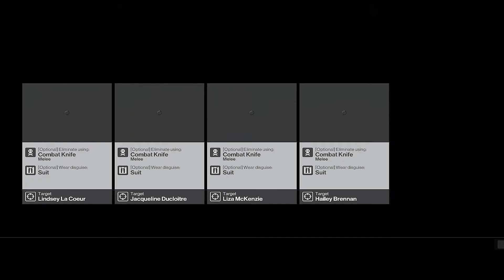HITMAN - Silent Slasher - #151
Walkthrough  for Trending Contract - Silent Slasher

Hitman is an episodic stealth video game developed by IO Interactive and published by Square Enix for Microsoft Windows, PlayStation 4, and Xbox One.

Hitman is a third-person stealth video game in which players take control of Agent 47, a genetically enhanced assassin, travelling to international locations and eliminating contracted targets. As in other games in the Hitman series, players are given a large amount of room for creativity in approaching their assassinations. For instance, players may utilize long-ranged rifles to snipe a target from a long distance, or they may decide to assassinate the target at close range by using blade weapons or garrote wire. Players can use explosives, or disguise the assassination by creating a seemingly accidental death. A common method to approach a mission is to incapacitate other characters and wear their outfits as a disguise, which allows the player to gain access to restricted areas more easily. Actions of non-playable characters influence the game. For instance, players can gain more information about the position of their target through listening to a nearby news reporter.